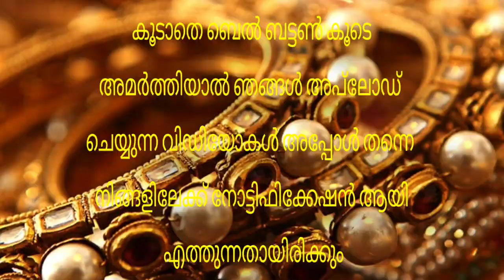Today goldrate | 04/03/2023 | ഇന്നത്തെ സ്വർണവില |kerala gold rate today